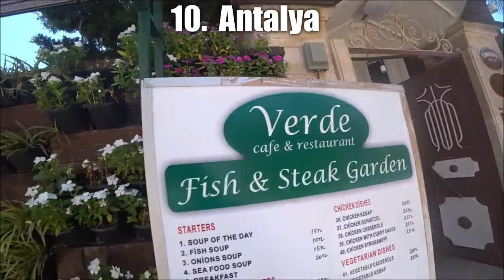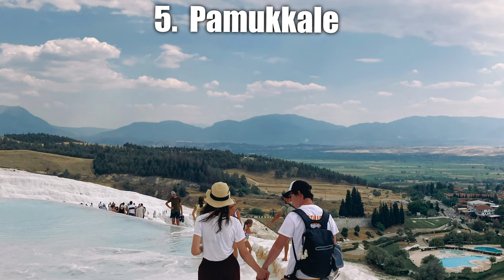Things to do in Turkey - Top Best touristic attractions to visit in Turkey - Turkey Tourism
Things to do in Turkey, Top Best touristic attractions to visit in Turkey.

Turkey is a stunning place that sits on the border of Asia and Europe.

Its colorful culture, world-renowned cuisine, and rich history enthrall visitors, while its breathtaking landscapes, , from the sun-drenched Mediterranean, to the massive mountains and barren steppe, are highlights in and of themselves.